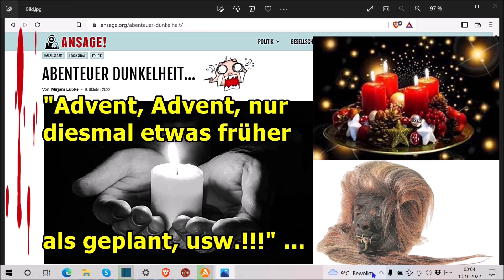"Advent, Advent ein Kerzlein brennt und das früher als gedacht, usw.!!! …